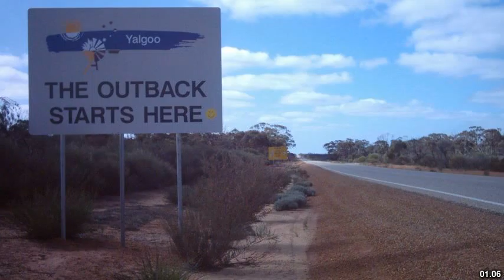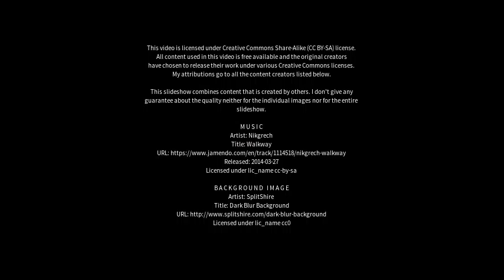Best places to visit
Best places to visit - Pithara (Australia) Best places to visit - Slideshows from all over the world - City trips, nature pictures, etc.